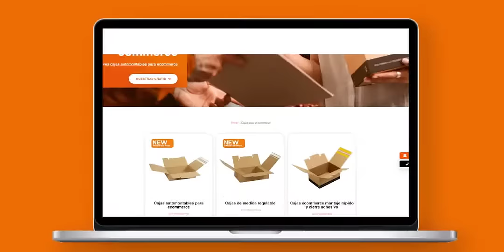Devoluciones sin complicaciones, clientes satisfechos